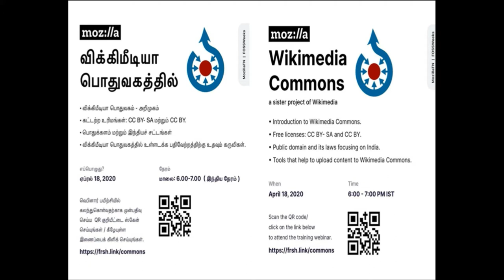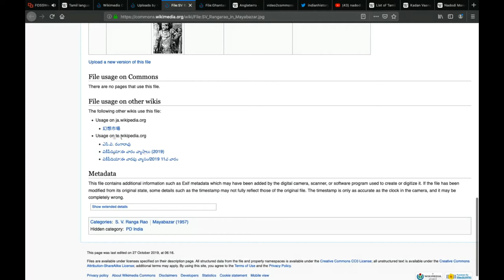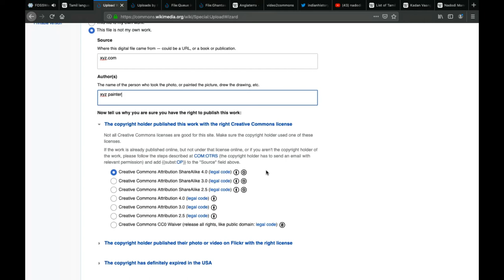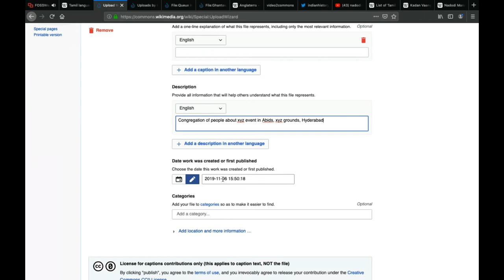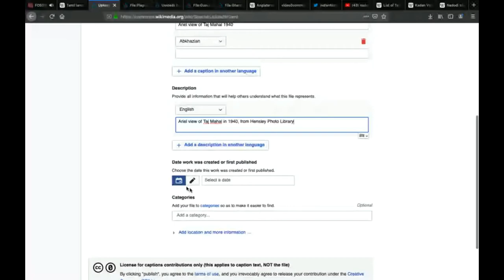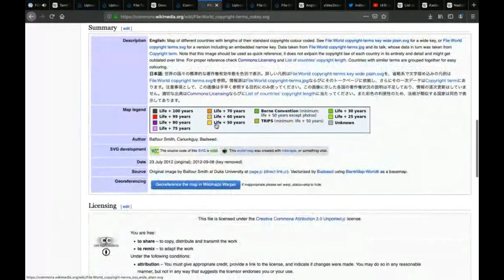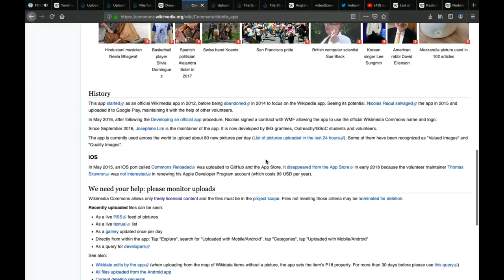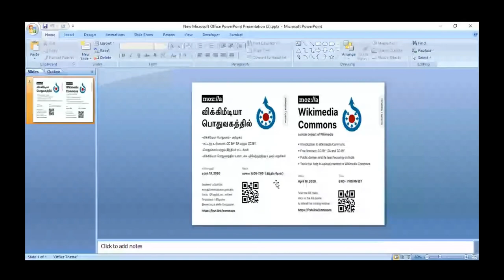FOSSWeeks 2020 - Week 3 | Webinar on Wikimedia Commons by Pavan Santhosh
Webinar on Wikimedia Commons- The third webinar of FOSSWeeks’20 series.
Speaker: Pavan Santhosh

What is FOSSWeeks?
FOSSWeeks is a webinar series initiated by MozillaTN, in an effort to boost FOSS (free & open-source software) contribution in the Tamilnadu community.

In this webinar series, We invite Subject Matter Experts(SME) & Longtime contributors from Mozilla and various other FOSS organizations to teach you How-to start contributing to different open source projects.